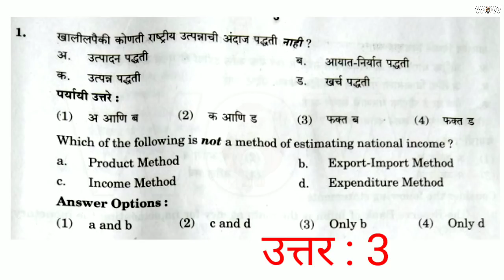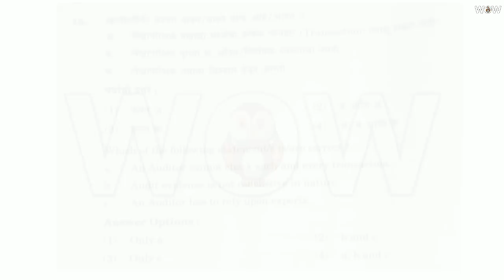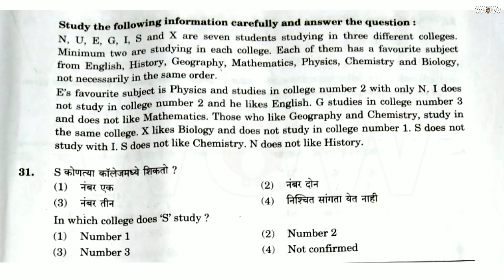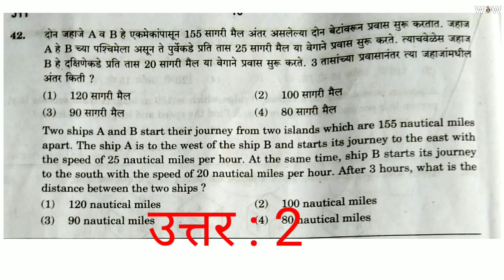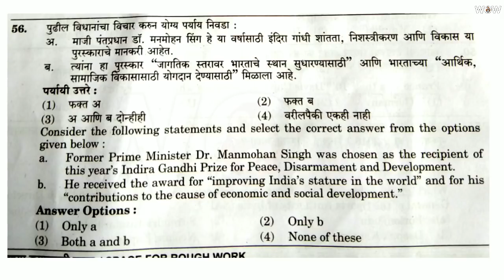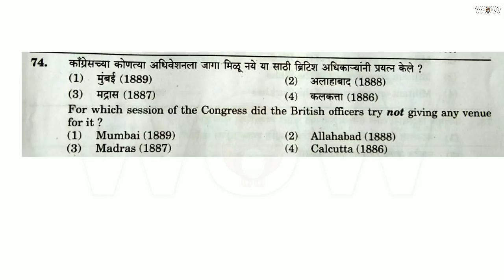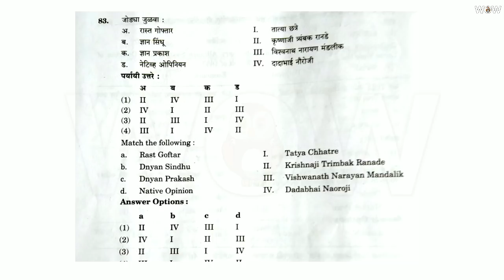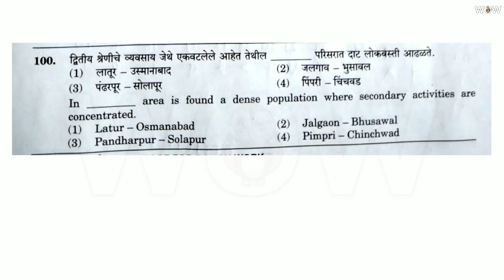MPSC Group C answer key 2018 | महाराष्ट्र गट क सेवा पूर्व परीक्षा उत्तरतालिका | 10 जून 2018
Namskar mitrano,
काल 10 जून 2018 रोजी महाराष्ट्र लोकसेवा आयोगाची 'महाराष्ट्र गट क सेवा पूर्व परीक्षा 2018' (Maharashtra Group C services Preliminary Examination) पार पडली. या परीक्षेची  प्रश्नपत्रिका उत्तरांसहित देत आहोत. आशा करतो की याचा सर्वांना उपयोग होईल.

उत्तरासंबंधी काही शंका असल्यास कंमेंट अवश्य करा.

धन्यवाद!
महाराष्ट्र गट क सेवा पूर्व परीक्षा उत्तरतालिका